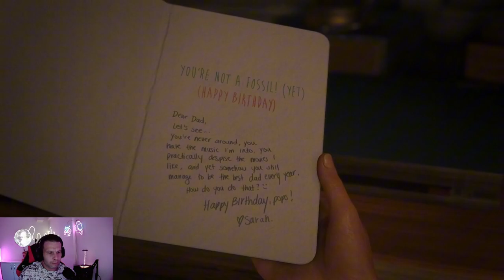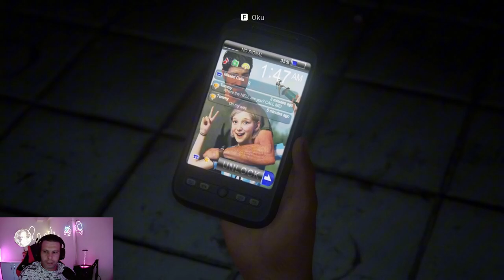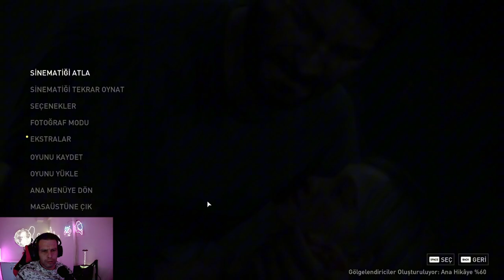THE LAST OF US PART 1 (BÖLÜM 1)